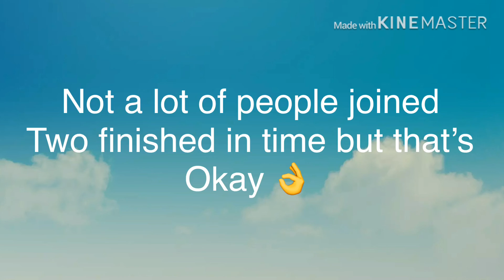Profile contest winner -,- (Literally no one joined XD)